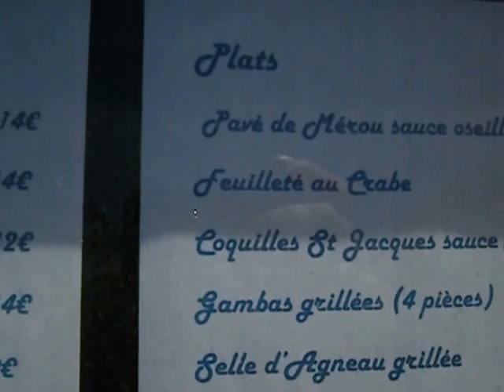MENU AT LA FREGATE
LA FREGATE is a restaurant in a port of Hyères-Les-Palmiers, France, on the Mediterranean.  To get a paëlla, you have to order them a day in advance.  This was for Sunday lunch, which in France is traditionally long, slow and convivial.  I have clips up of the great bouillabaise meal we had here -- it took about two hours.

I think the prices may look high to you, but they aren't for the daily fish à la carte.  I will say portions here are huge and you might want to take a doggie bag!

La Frégat
Les Vieux Salins d'Hyères

There are ancient salt-raking flats around here and it is a breezy place on the Mediterranean Sea on the French Riviera.

Our lunch came to 106 euros but was enough, really, for four to six adults.  The dessert we shared here was superb.

You would have to increase your cost estimate if you want wine.  I just had a non-alcoholic bitter beverage to start.

This was in the month of May.

I would recommend a reservation here during HIgh Season.